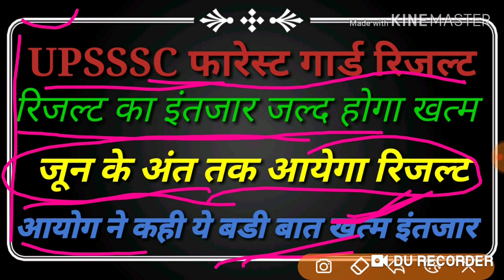Upsssc forest guard and vidhan bhawan rakhak result date declared